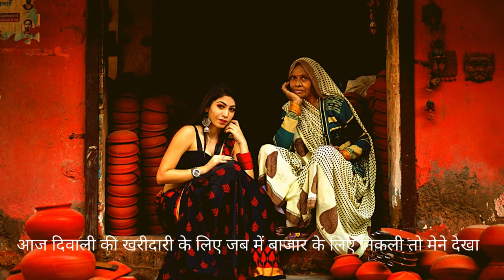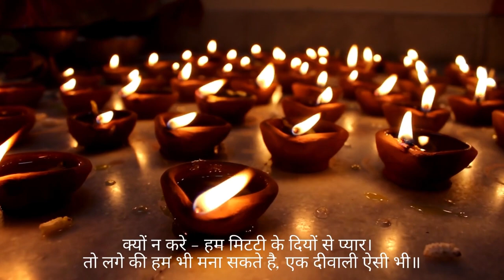Ek Diwali Aise Bhi I Be Vocal For Local I Buy Made In India I Diwali 2021 I एक दीवाली ऐसी भी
This lovely story and poetry is an effort to express an inner conflict experienced on the roads of Pune while doing Diwali shopping.

I noticed an old lady selling Diyas and people around were bargaining to reduce the price of 2 Rs Diyas and that triggers an inner voice.

This poetry is an effort to express that inner voice and encourage people to make the Diwali of those poor vendors more brighten by not asking to reduce the price, buy more Diyas for Diwali, buy Made in India Products and Be Vocal for Local.

आज दिवाली की खरीदारी के लिए जब में बाजार के लिए निकली तो मेने देखा की रोड के किनारे एक बूढी अम्मा मिटटी के दिए बेच रही थी, एक अजीब सी चमक थी उसकी आँखों में, एक उम्मीद थी एक आस थी,

अगला दृश्य जो मेने देखा उसने मुझे अंदर से सोचने पर मजबूर कर दिया - जब कुछ लोग उनसे २ रुपया के दिए के लिए मोल भाव कर रहे थे, तो उस ख्याल को, उस भाव को में चंद पंक्तियों के माध्यम से आपसे सामने रखना चाहती हूँ ।

"एक दीवाली ऐसी भी
जहा  होते  है घर  रोशन  सभी  के,
होती  है  खुशियों  की  बरसात  हर  घर  में।

तो क्यों न कुछ ऐसा करे की उन गरीबो के घर में भी हो खुशियों की बरसात
क्यों न करे - हम मिटटी के दियों से प्यार।
तो लगे की हम भी मना सकते है, एक दीवाली ऐसी भी॥

इनसे न करे मोल भाव ,न करे कम में देदो न भैया वाली बात
करे उन्हें भी खुश,जिनकी खुशियां है आज हमारे हाथ।

खरीदते तो है हम अपने पसंद की
न ख़रीदे चीज़े बनी बहार की।
करे मेड इन इंडिया पे विश्वास

खूब फोड़ो बूम पठाखे, खूब खाओ मिठाई
फिर खुशियों के दीप जलाओ, अंधकार को दूर भगाओ।

This Diwali "Buy Diyas" "be vocal for Local" "Buy Made In India

CREDITS:
Gener: Ambient
Mood: Calm